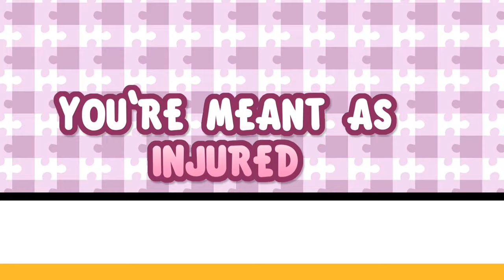Turbo Dismount vs Paint Roller - Rap Battle (Prod. Kerem)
Rap Battle! Between Paint Roller, The Boss of Ice Cream Island in Kirby, against Turbo Dismount, gaming’s crash test dummy. Who will win?

Written, Edited, Art, & Thumbnail by 3ple

Paint Roller by @ShimarioRapBattles

Turbo Dismount by @leobarqui

Mixed by Serena

Prod. Kerem

Special Thanks
RaccoonBroVA
itsNugget
Powerofdan
Cri
Swizkii
SIR Rap Battles

Paint Roller is a reoccurring boss of the Kirby franchise. Their attacks consists of drawing enemies to damage Kirby, of which can be swallowed to gain numerous power-ups. They have also appeared in sideline Kirby games like Avalanche and Canvas Curse. They also make an appearance in the Kirby: Right Back At Ya! anime where they vandalize famous paintings and in the end get blown up

Turbo Dismount is a crash test dummy simulator by Secret Exit. The player chooses the car and dummy type to control, then chaos ensue with ongoing traffic and road hazards. Secret Exit also released a smaller title called Stair Dismount where you push the same dummy down premade levels